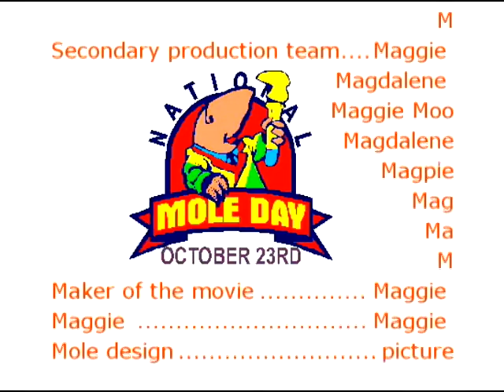Mole Day 2009 Animation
This was a Mole Day project for Chemistry that should have won king or queen mole but didn't because I didn't have a stuffed mole, but it's okay.
*FUN FACT* on the first "intermission" part, right when it begins is frame 1023 of my flash animation in honor of mole day! OH and bonus points to anyone who finds "guacamole" and the steeve cameo in the animation!